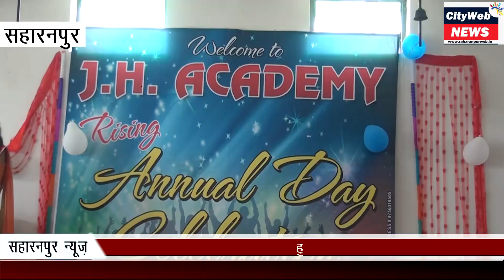Cityweb - बच्चों के जोश और परफाॅरमेंस ने कहां जीता सबका दिल ?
जेएच एकेडमी के वार्षिकोत्सव में शामिल हुए शहर के गणमान्य लोग